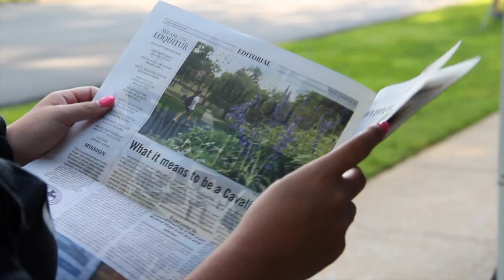Move In Day 2018